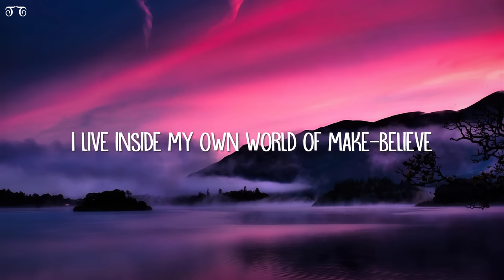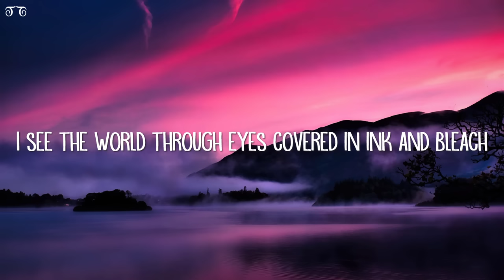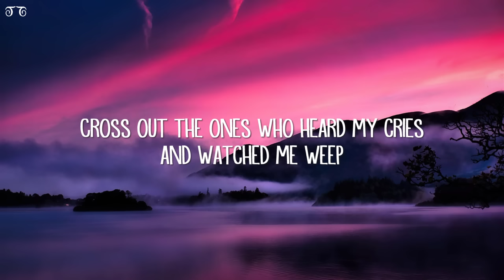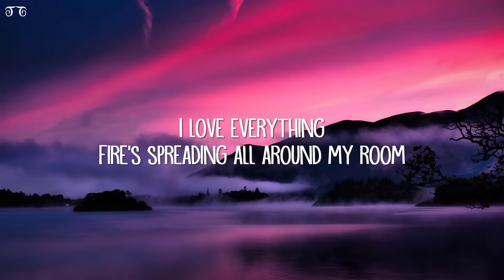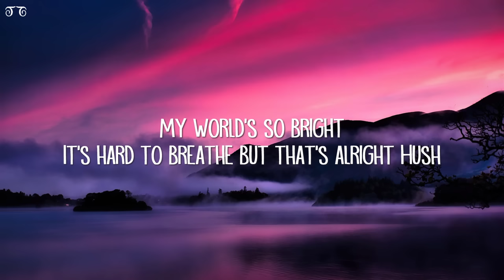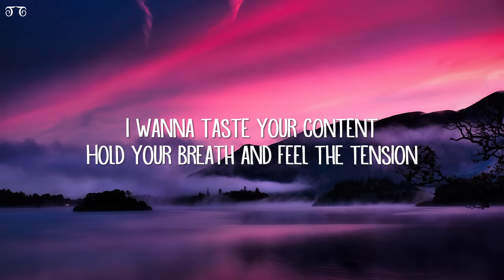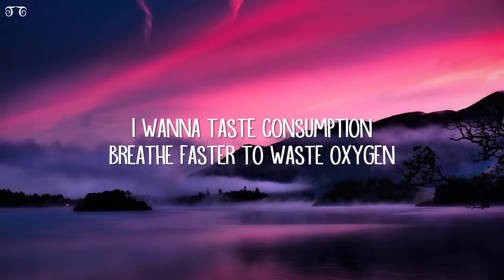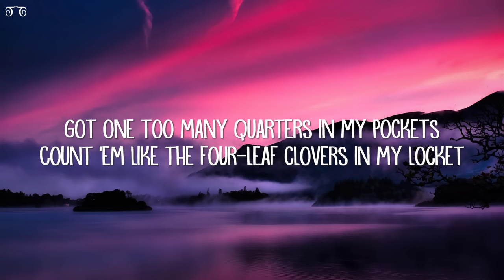Sub Urban - Cradles (Lyrics)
[Chorus]
Hush
Shh

[Chorus]
Hush
Shh

[Verse 3]
Hush